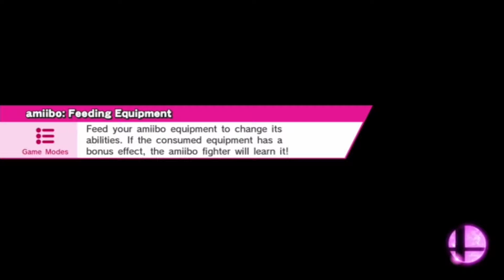Z For Glory Episode 9: Falco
Following the leader of Star Fox we head into For Glory with one of the funnest characters Smash has to offer!!